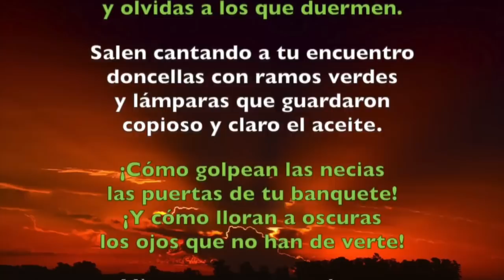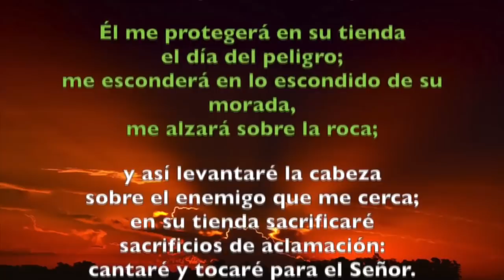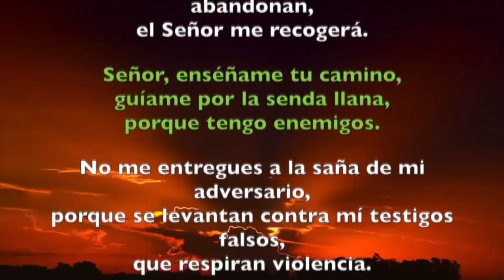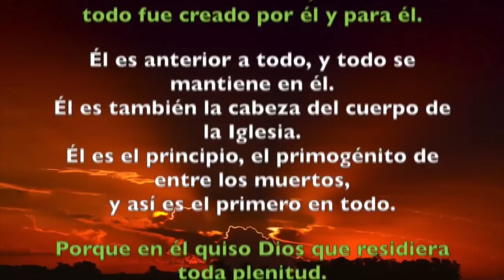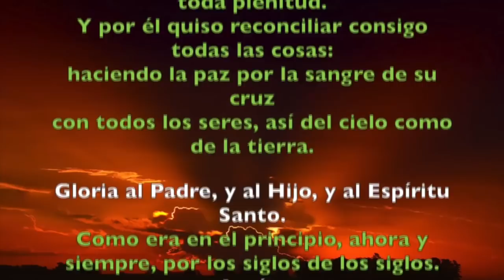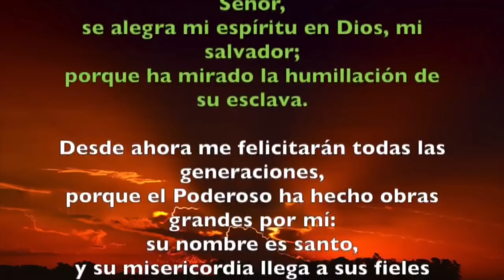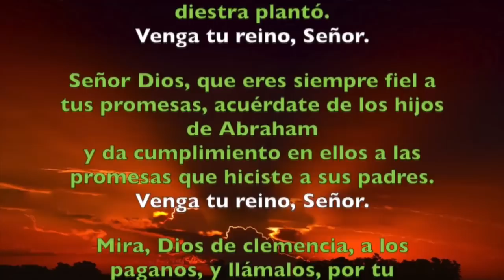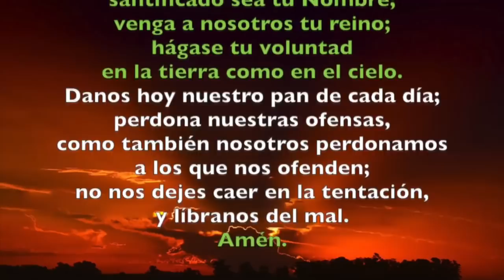Oración de la tarde (Vísperas), MIÉRCOLES I SEMANA DE ADVIENTO | Padre Sam